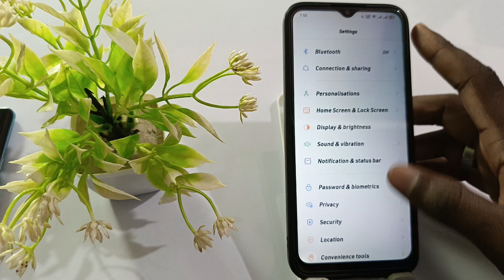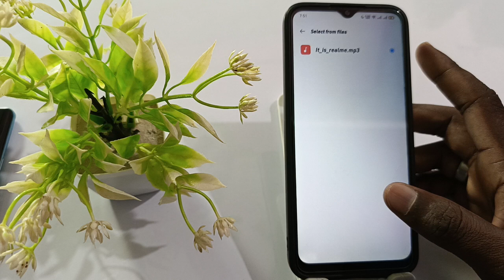realme p1 ringtone kaise lagaye,how to set call ringtone on realme p1, realme p1 ringtone setting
Realme P1 Ringtone Kaise Set Kare
How To Realme P1 Ringtone Kaise Lagaye
Realme P1 Main Ringtone Kaise Set Kare
Realme P1 Ringtone Setting
Realme P1 Custom Ringtone Kaise Set Kare